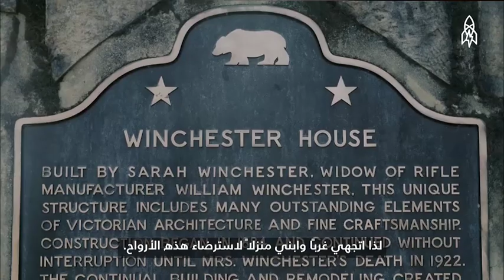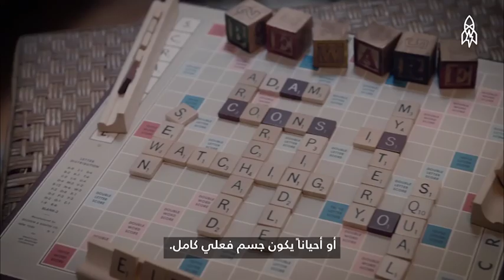اكتشف أكثر المنازل "المسكونة" بأمريكا